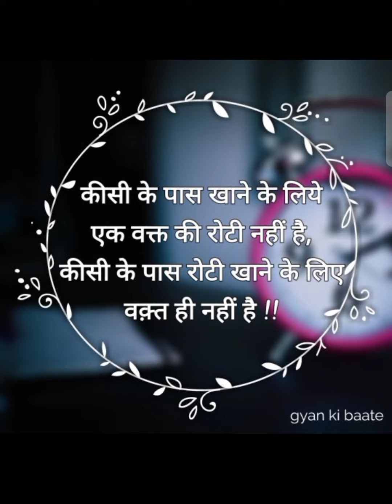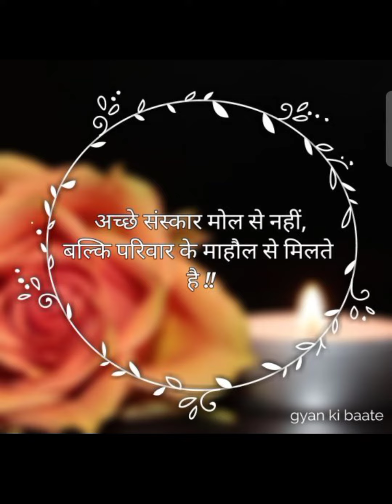Hii friends this is 😍new motivation video 👍guys please Watch and my video and please support me